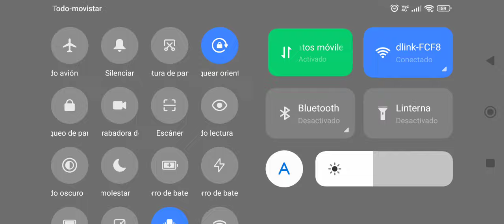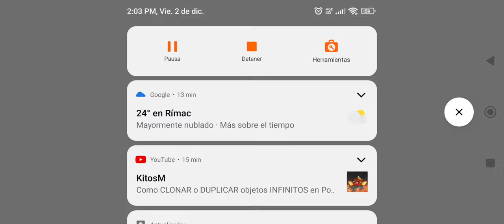El loco de la bomba y abrí un portal😱